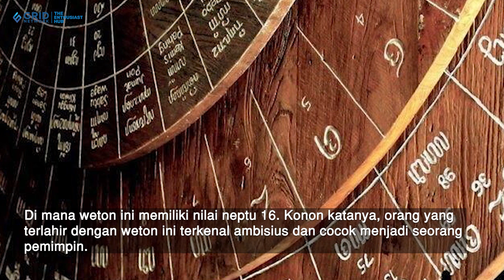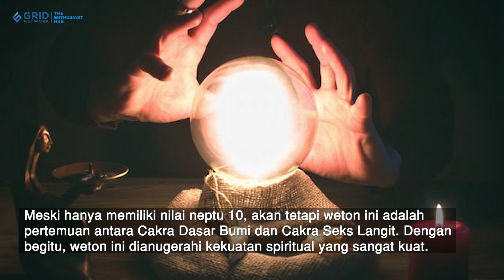3 Weton Paling Sakral yang Konon Ditakuti Makhluk Gaib, Apa Saja?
Setiap weton Jawa memiliki ramalan dan perhitungannya sendiri-sendiri.
Dan dari sekian banyak itu, ada weton yang dianggap paling sakral, yaitu weton yang ditakuti makhluk gaib.
Weton mana yang konon ditakuti makhluk gaib?

Video Editor: Gridnetwork/Ferdinald Teguh Aditya